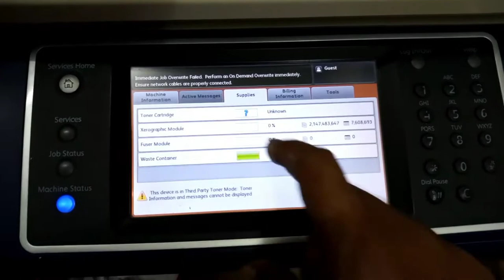How To Find Faults In Xerox WC 5855 Photocopier